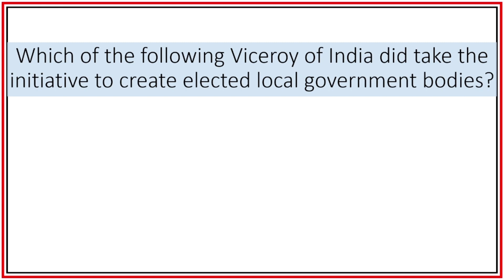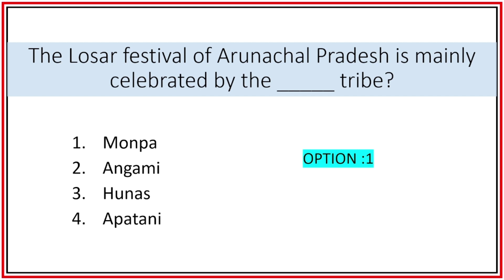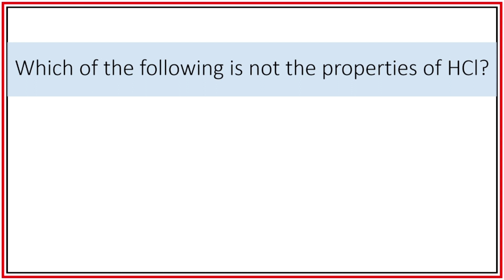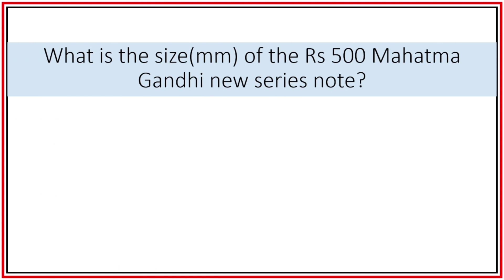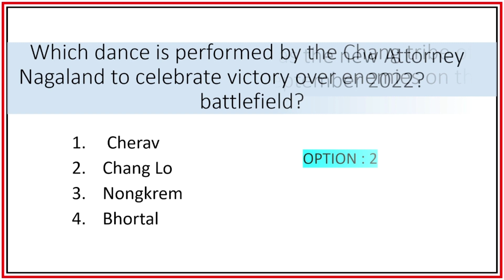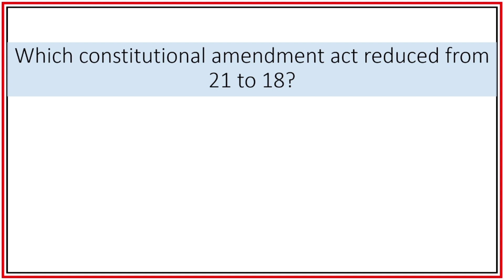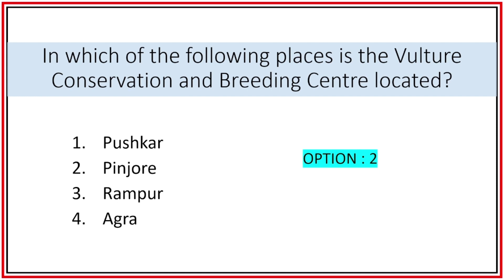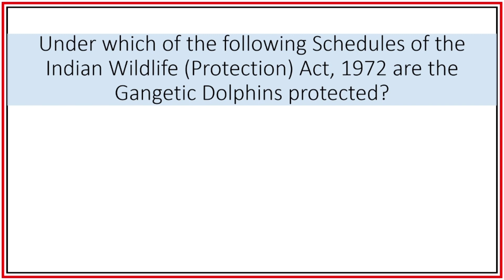SSC GD 2022-23 30+ प्रश्न जो जरूर पूछे जायेंगे || SSC GD Important Question|| Part 1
Hello dosto, aaj ham iss video me ssc gd ke bhaut hi mahatvapoorn  prashno  ko dekhnege jo aapke ssc gd ke paper me jarur aa sakte hai Iss video ko pura jarur dekhe jisse ki aap aanpe paper me zyada se zyada score kar paye.
Dont forget to watch fci ag3 and lucent videos on this channel inme se question jarur aayenge.
BEST OFF LUCK FOR YOUR EXAMS.